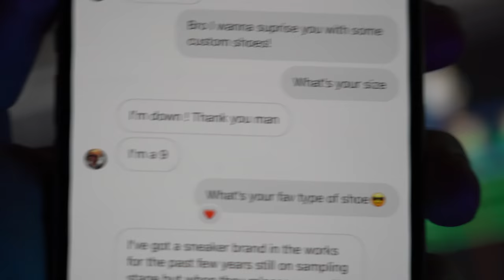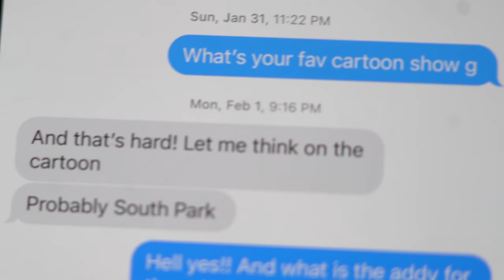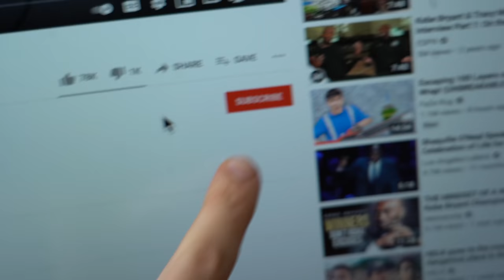I Made NELK Custom Vans!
I Surprised NELK with custom shoes and a skateboard! Let me know know you liked it:)

Edits: @brockalishus

Nelk
Stevewilldoit